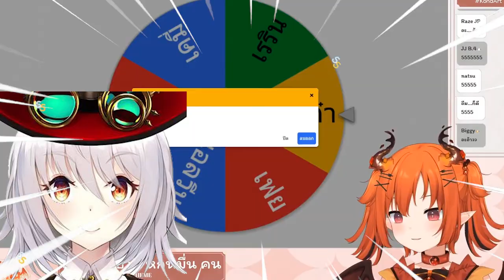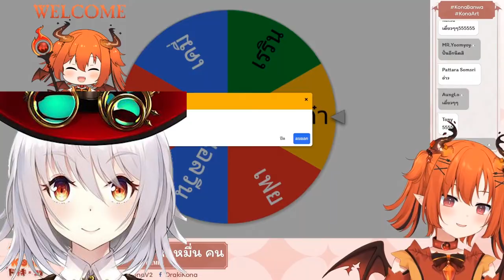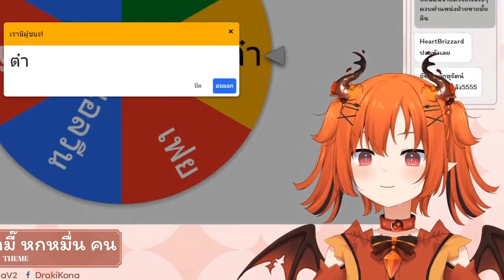อสรพิษประจำบ้าน อวยพรโคนะ 60k ซับ Vtuber Hi-light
กำหมัดแทนโคนะอ่ะบอกเลย

ตามไปตำและดูไลฟ์ย้อนหลังได้ที่นี่